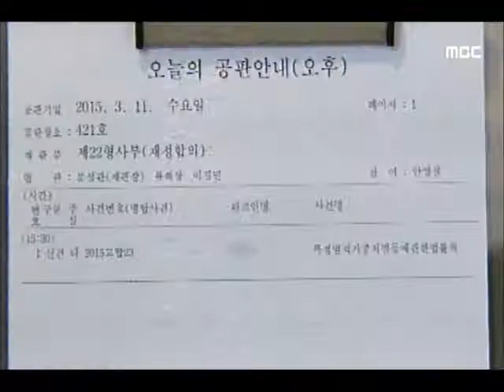[청주MBC뉴스] 크림빵 사건 재판 시작.. 형량은?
◀앵커▶
 일명 크림빵 아빠 뺑소니 사망사건 재판이
 피고인은 음주운전은 무죄라고 주장했습니다.
          ◀ＥＮＤ▶

          ◀ＶＣＲ▶
 29살 예비아빠가 크림빵을 사들고 집에 가다
뺑소니 사고로 숨진 안타까운 사건.

 가해자 37살 허 모 씨는 특가법상 도주차량과
음주운전 혐의로 구속기소됐고,
사건 발생 60일 만에
고개를 떨구고 법정에 섰습니다.

 허 씨 측은
소주 4병을 먹었다는 당초 진술과 달리,

 "사고 당시 혈중알코올농도가
처벌 기준치를 넘었다는 증거가 없다"며
음주운전 혐의를 부인하고
뺑소니만 인정했습니다.

◀ＩＮＴ▶박진현/허 씨 변호인
"검찰 주장 농도로는 운전이 불가능하다"

 또다른 쟁점은 자수의 인정 여부.

 뺑소니 사망사고의 법정 하한형은
징역 5년 이상이지만, 자수가 인정되면
절반으로 감경될 수 있습니다.

 허 씨의 경우 사건 발생 19일 만에
이미 용의자로 특정된 상태에서 경찰에 나왔고,
'사람을 친 사실'을 나중에 시인했다는 점에서
공방이 예상됩니다.

◀ＩＮＴ▶최우식/홍보이사 충북변호사협회
"자진출석도 부인하다 나중 시인하면 불인정"

 유족과의 합의도 아직 이뤄지지 않아
중형 선고 가능성도 배제할 수 없습니다.

 두번째 공판 기일은 다음 달 8일.

(S/U) 국민적 관심을 받았던 사건인 만큼
재판부가 어떤 판단을 내릴지 주목됩니다.